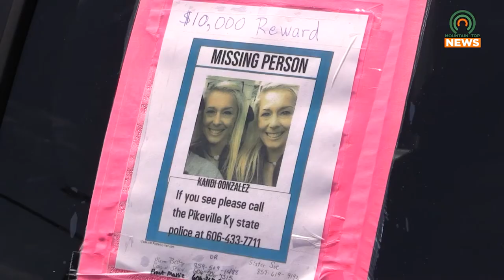Family of Missing Woman Releases Voicemail to Assist Search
After seventy-five days, the search for Kandi Green Gonzalez continues.